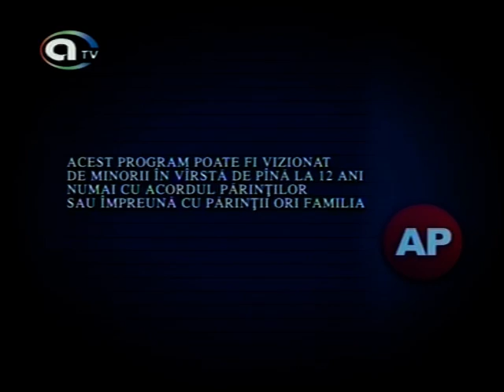Golpe Bajo Cap 94.En español!!